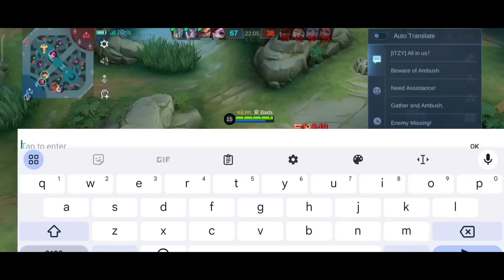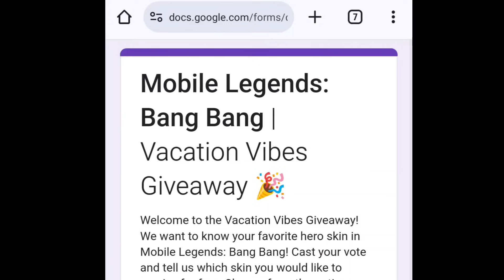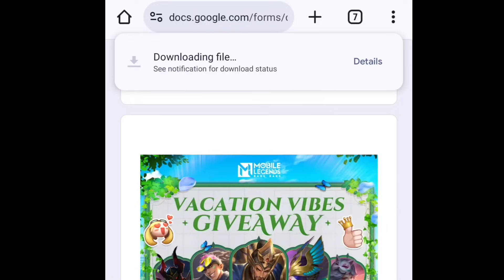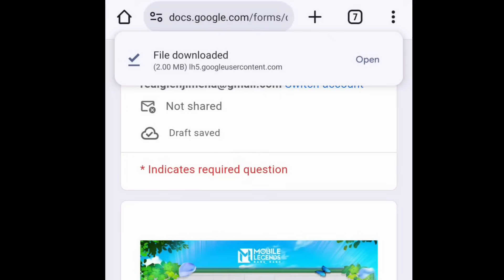32 KILLS WANWAN! BEST EMBLEM AND BUILD TO RANK FAST!!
MY CHANNELS:
Shadowbringer - Helcurt Gameplay

Best Build
Best item
Best Emblem
Wanwan
Wanwan Gameplay
Wanwan Tutorial
Wanwan 1 shot
Wanwan 1 hit build
Wanwan attack speed build
Wanwan critical build